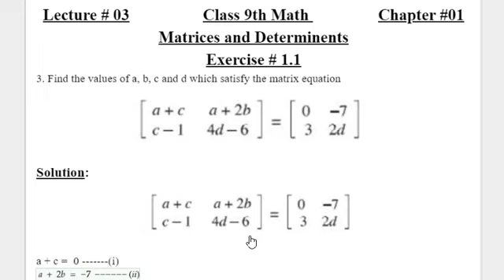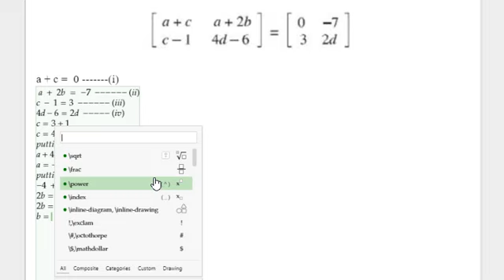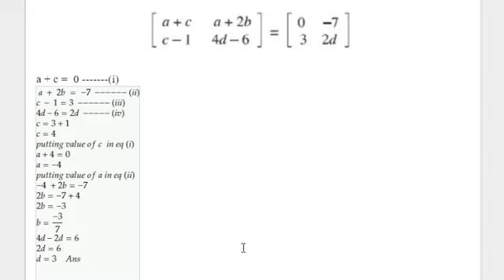9th Math | lecture -02| Exercise -1.1| Question-03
9th Math | Federal board| Rawalpindi Board| Punjab Board lecture  -02| Exercise  -1.1| Question-03